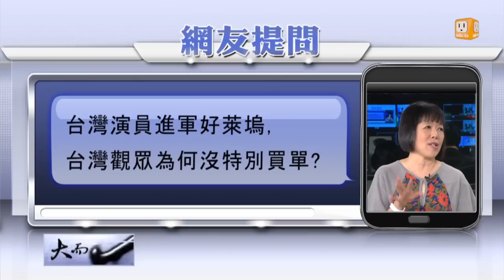udn tv《大而話之》中國元素橫掃好萊塢 玉燕觀點"電影財"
播出時間：今天晚上9時，明天下午2時重播